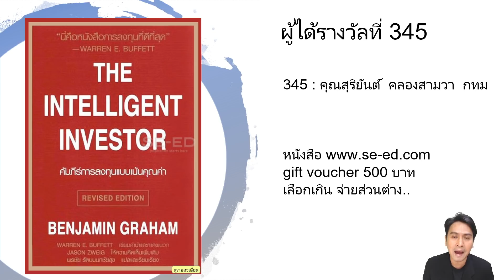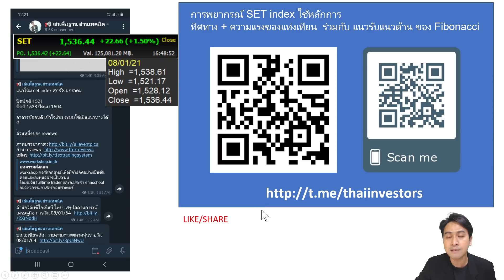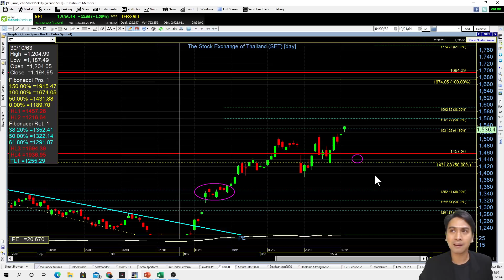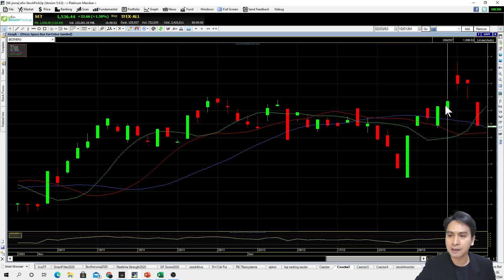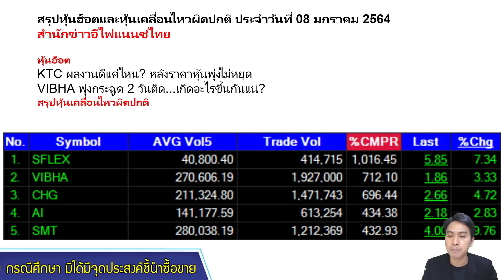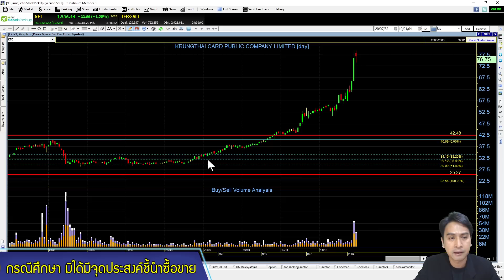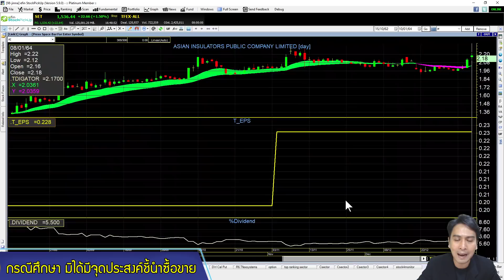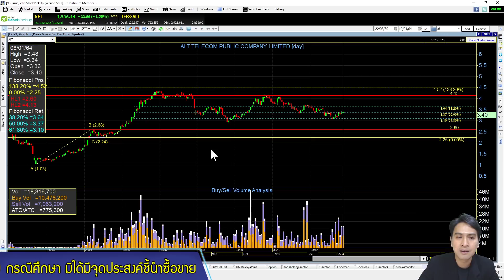set index จันทร์ 11 มค. KTC, VIBHA, SFLEX, CHG, AI, SMT, CPALL, WIIK, BANPU, ALT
ยินดีกับ setindex ที่สามารถยืนเหนือ 1500 มาได้ แม้สถานการณ์บ้านเรายังบอบช้ำเรื่องโควิด ต้นสัปดาห์ เรามาตรวจสอบสุขภาพ sector กันหน่อยว่า กลุ่มไหนมาแรง และคาดว่าจะทนต่อความผันผวนของ setindex ได้เป็นอย่างดี มาหาคำตอบกันในเทปนี้ครับ
พร้อมร่วมสนุก "แจกหนังสือมูลค่า 500 บาท จัดส่งตรงถึงบ้าน"
HOT: KTC, VIBHA
HighVolume: SFLEX, CHG, AI, SMT
FCrequest: CPALL, WIIK, BANPU, ALT